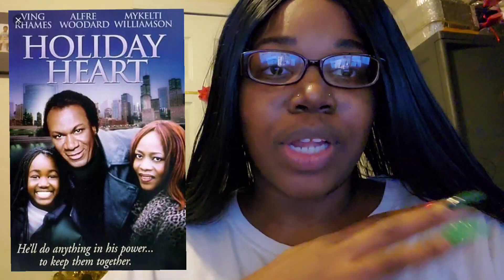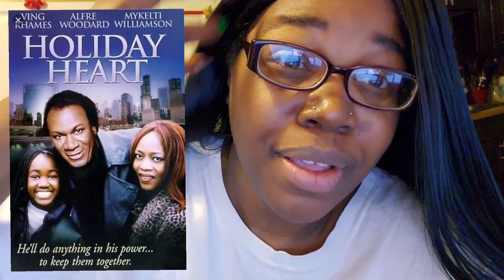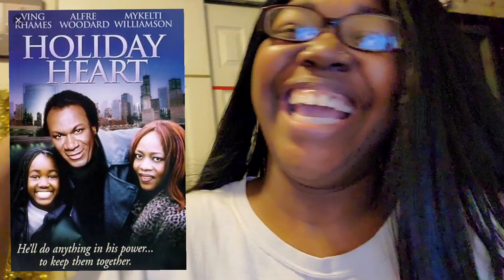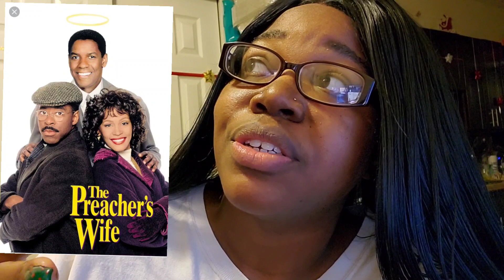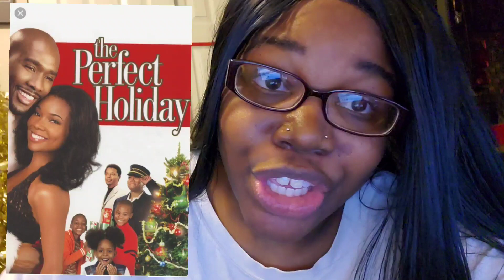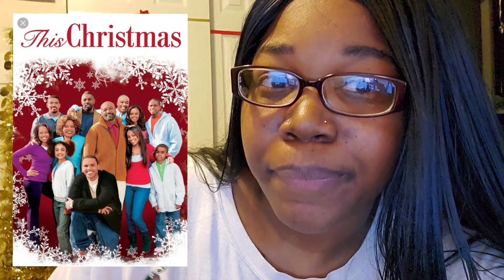Vlogmas #13 My top 5 Black Christmas Movies PT. 1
*SPOILER ALERT* DO NOT WATCH IF YOU HAVE NOT SEEN THESE MOVIES